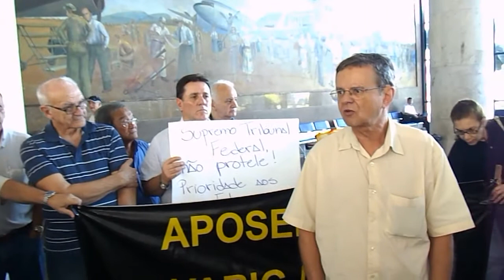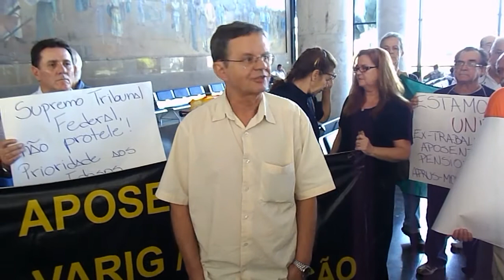Presidente da APRUS falando para todos presentes na Manifestação do Santos Dumont. 06/08/2013.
Clips filmados pelo fotógrafo e comissário de bordo aposentado da VARIG Paulo Resende.
Som Local.